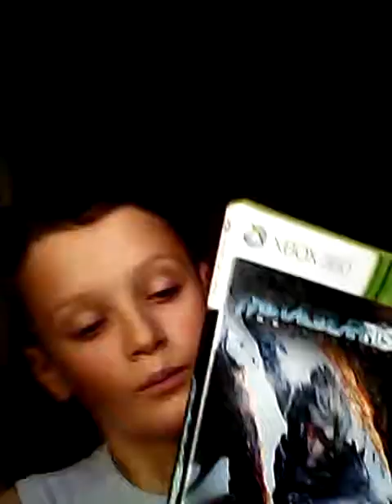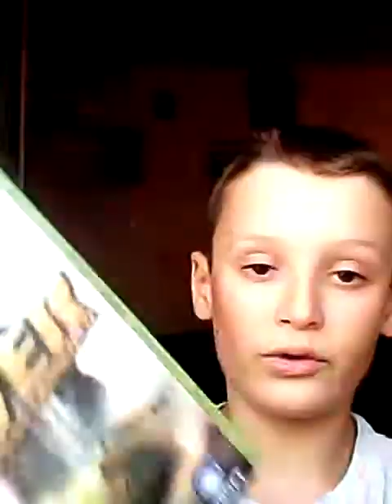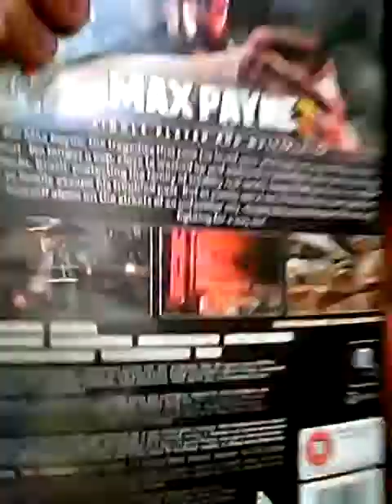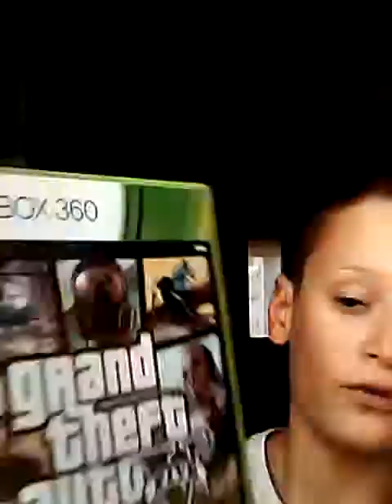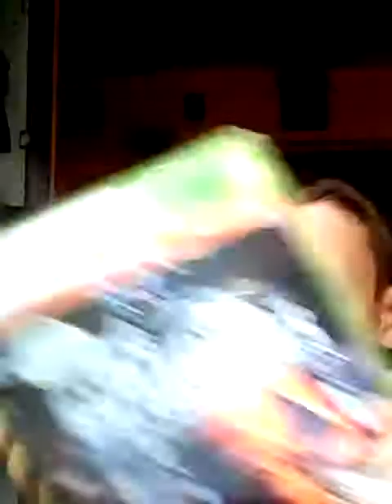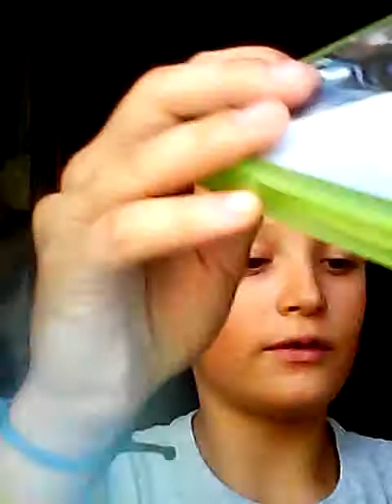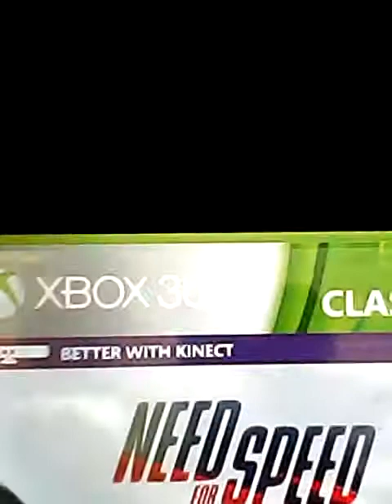Colectia mea de jocuri pe Xbox 360